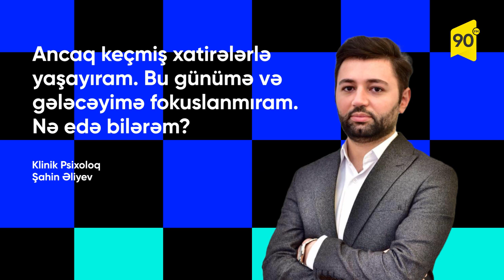Keçmiş xatirələrlə yaşayanlar